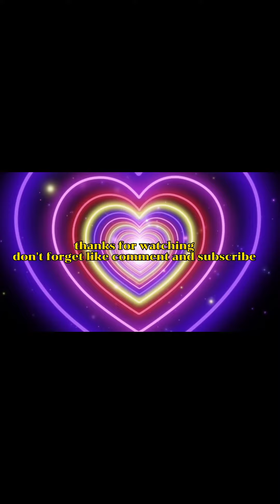Dance compilation/rona ytv/